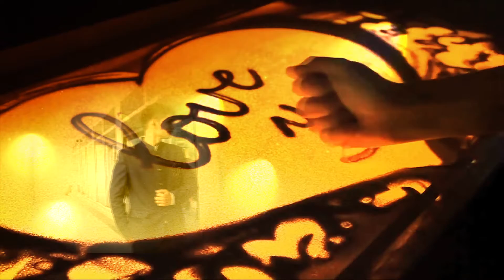shekhar weds sonika wedding 2 songs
my photograhpy
manoj kumar